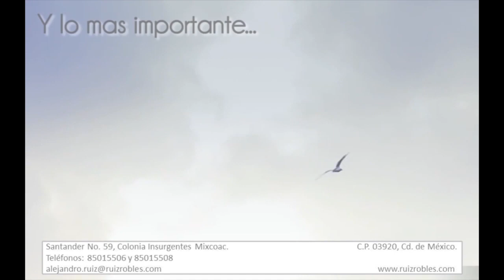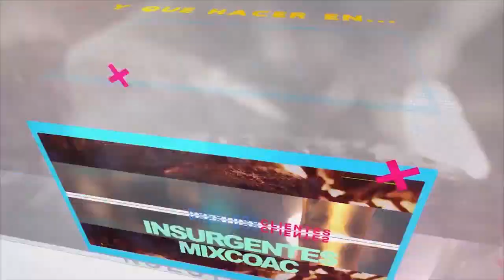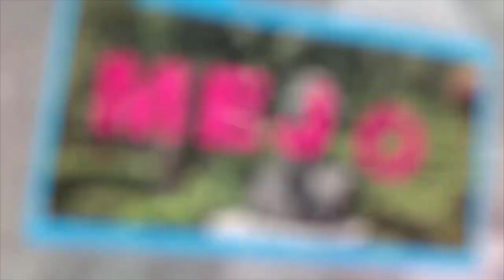Migranteando - Mitos y Realidades de la Migración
1 de febrero del 2019
Programa: Migranteando
Conductores: Elsa Leyva, Oscar Valencia, Marco Antonio Torres
Invitados: Damian Ruiz Ramoni